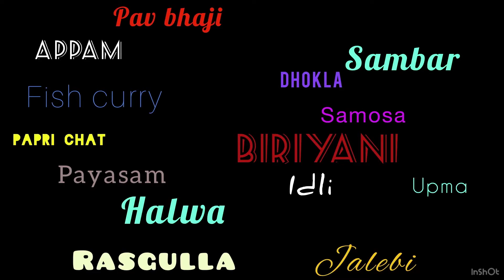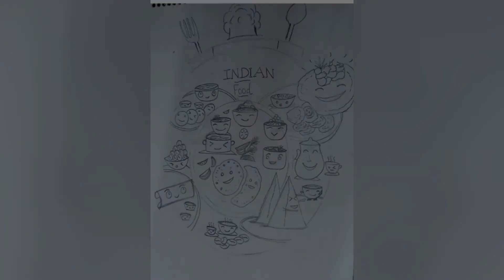| Doodling | Indian Cuisine | Art work | Doodle Art |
Hey Guys !

              In this video we came up with an absolutely adorable doodle on Indian cuisine !

Nowadays , doodles are far from the tiny , weird , scribbles that adorn the margins and footnotes  of our notebooks . They have come to be recognized as an actual form of art depicting concepts, opinion on social issues and real life objects through ELABORATE and KAWAII caricatures .

Join us in this video , as we doodle away delicious and cute Rasoi , that will leave you drooling and and Aww!--iing for more .

CREDITS:

VOICE ARTIST :: Sreenidhi.Raj.R

ARTIST :: Haripriya.k

EDITORS :: Shilpa.S.Joseph
                     Praveen.N